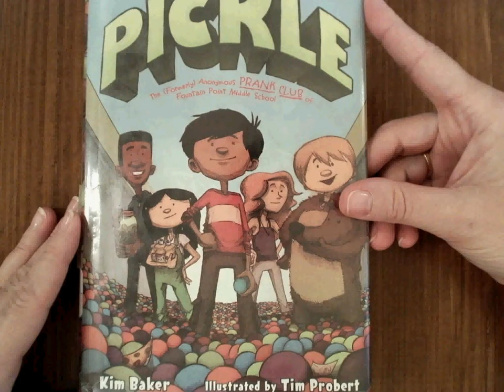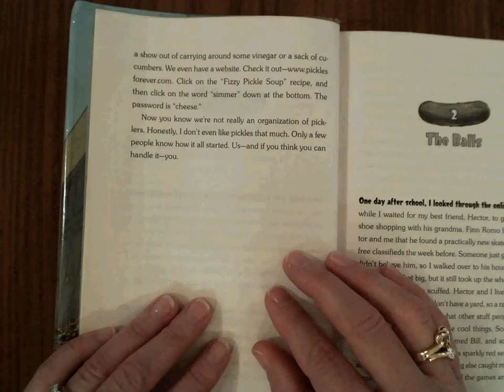Pickle Chapter 1